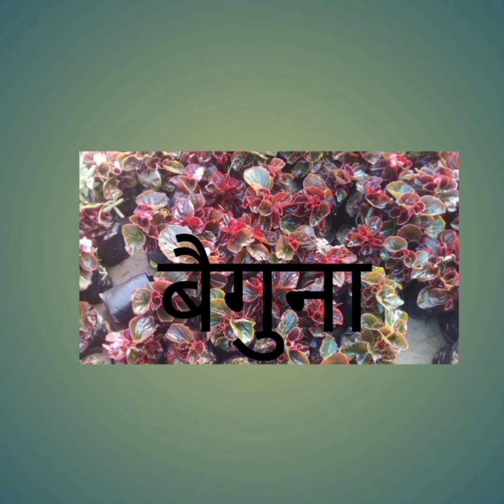जनवरी के महीने मे सबसे ज्यादा फुल देने वाले फुल के पौधे 🌱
जनवरी मे सबसे अधिक फुल देने वाले फुल के पौधे 🌱